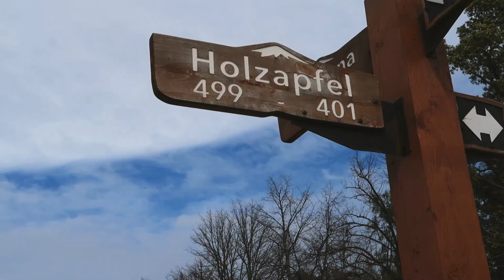Let's talk about my first week travelling alone through Chile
Hey peeps, in this viedeo I talk about my first weeks travelling through Chule. Just me and my backpack. I am making my way down to Patagonia but where am I?

Discount mit: lillisophie

10% mit: lillixslnrSFS